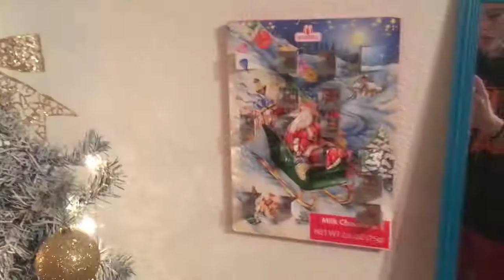|VLOGMAS Day 17| Getting ready for Christmas dance recital 2016!!!!